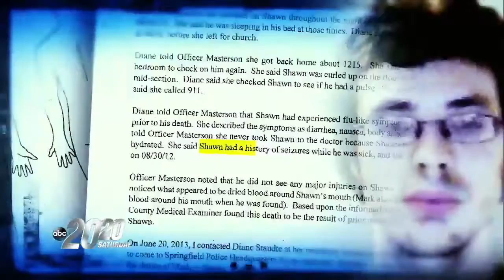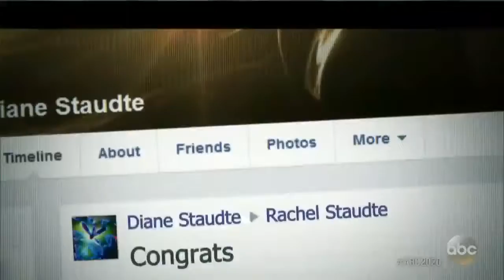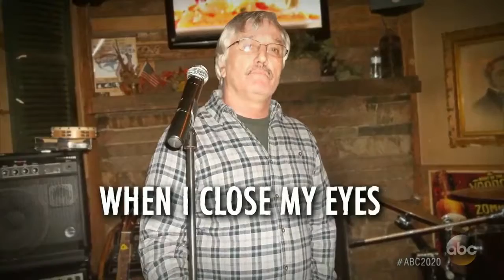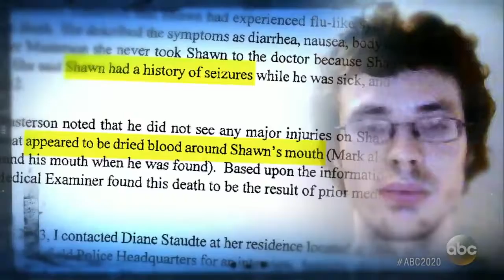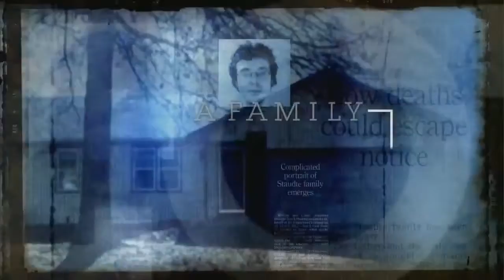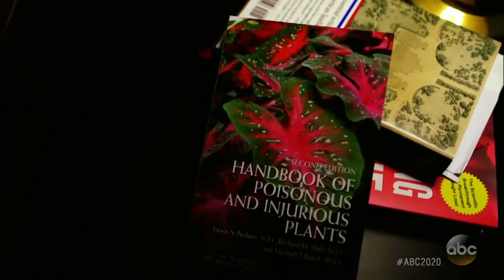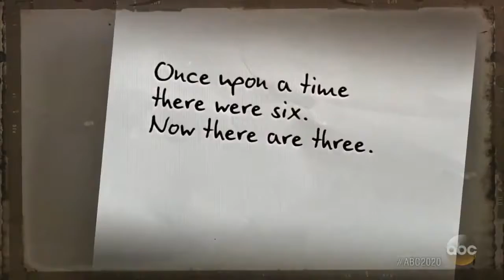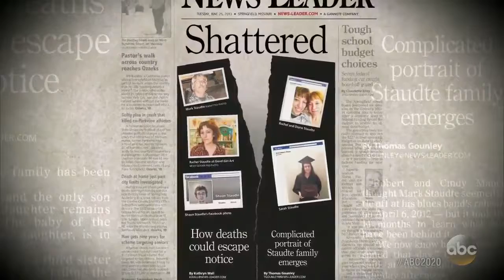Brian Levesque | 20/20 - The Family Plot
Brian Levesque | 20/20 News, Mystery - The Family Plot
Woman Moves Family to New Home After Husband Dies Suddenly; Mom Admits to Poisoning Family With Anti-Freeze; Woman Forgives Mom for Trying to Kill Her With Anti-Freeze